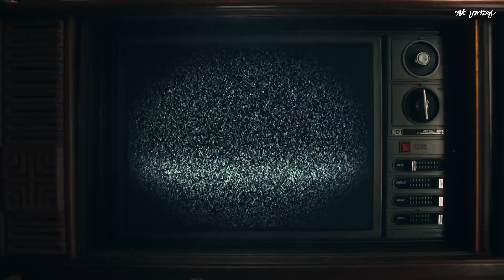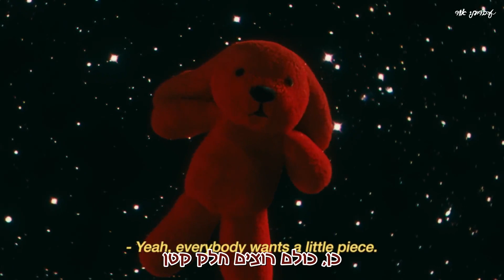YUQI - FREAK HEB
יוקי - פריקית
תורגם על ידי אור